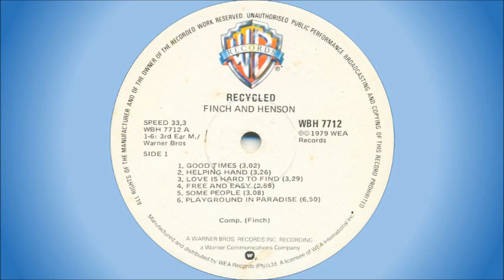Finch & Henson - Good times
South African duo formed in 1977 by Brian Finch and Kenny Henson.

Brian Finch started off as a folk singer in Durban in the 1960s, and between 1973 and 1974 he worked in England and Amsterdam, returning to South Africa at the end of 1974. He recorded the album "Bringing Back The Good Times" in 1974.

Kenny Henson started off with Leeman Ltd in 1965, moving on to Freedom's Children in 1966, Abstract Truth in 1970 and then to London in 1972, playing with Daddy Longlegs. He also did some session work with Roger Daltrey and Leo Sayer. He returned to South Africa in 1974.

Finch and Henson played as the supporting act to Rabbitt and 5000 Volts on their South African tour in 1977. They split up in 1982, but occasionally got together to perform and record new material.

This song is off the album "Recycled", released in 1979. Bar two, all songs on the album were written by Brian Finch.